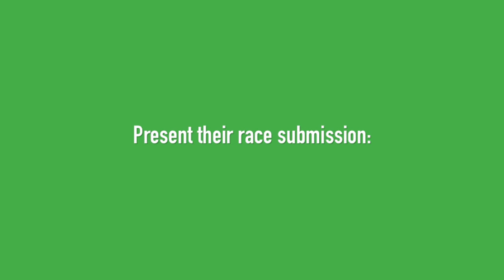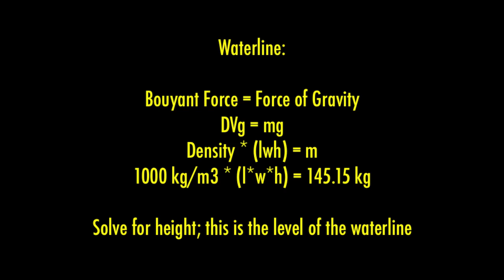How to Build a Badass Boat with Just Cardboard & Duct Tape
The R&B:

Original design and construction by Robert Green, Brendon Morey, and Alexander Winter.

Senior project for the AP Physics vs. AP Calculus Boat Race.

Cathedral Catholic High School: May 29th, 2014